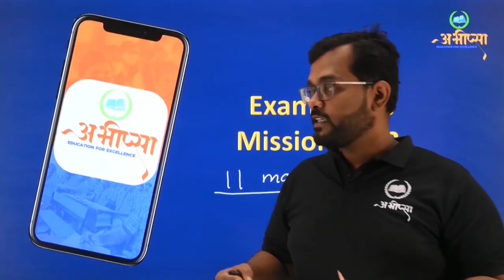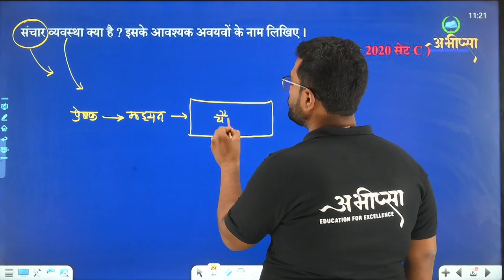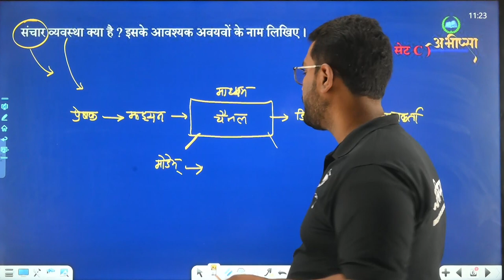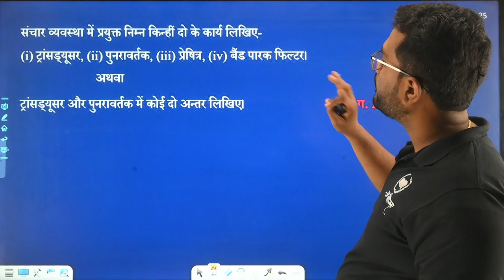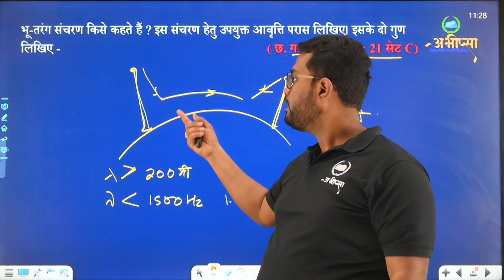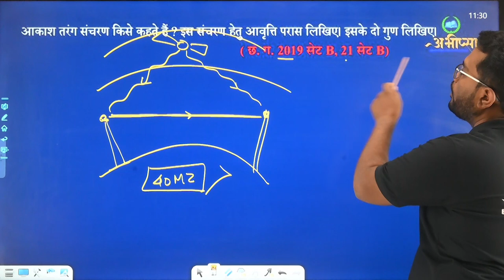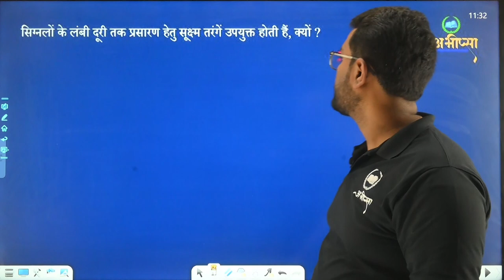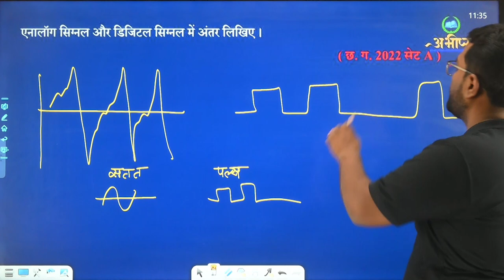संचार व्यवस्था |अध्याय -15 | PYQ 15.1 || कक्षा 12वीं | Class -12th| Physics|भौतिकी